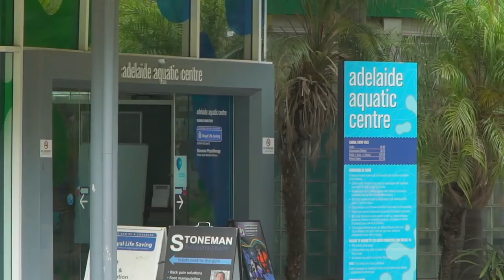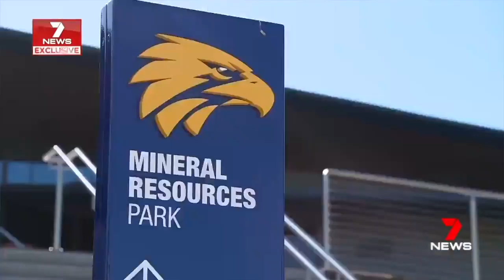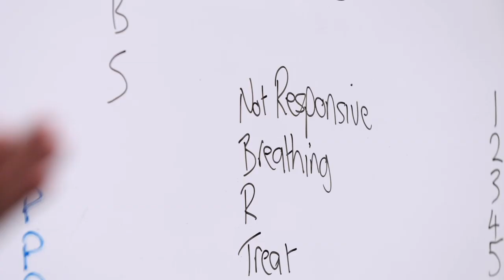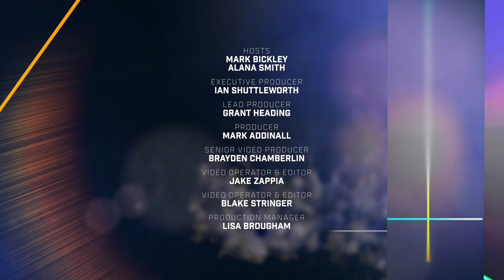The Crows Show S05E20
This week on The Crows Show; Andrew Fagan sheds light on the Crows move to the city, Andrew McPherson talks about his challenging start to footy and the first year players saving lives.